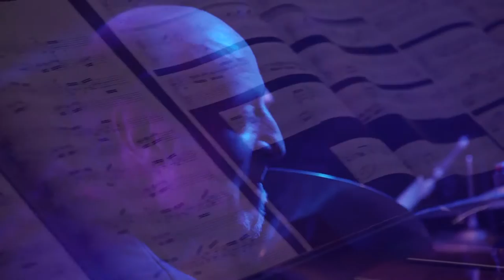PM:GONG - Expresso - Le Grillen, Colmar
Le groupe PM:GONG interprète Expresso, composé par Pierre Moerlen, au Grillen à Colmar pour le festival Jazz'Off.